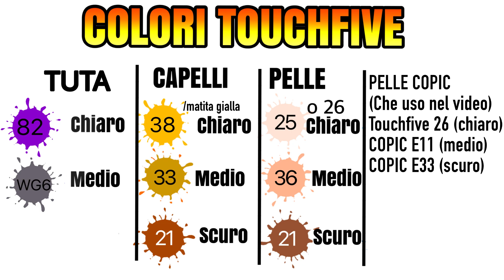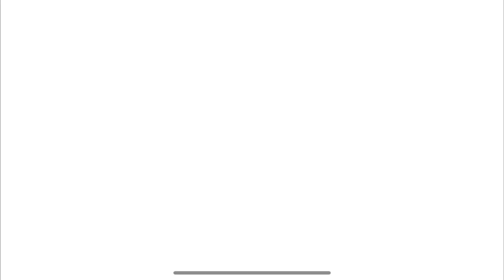COME DISEGNARE GOHAN TUTORIAL, SECONDA PARTE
Ciao ragazzi, eccomi con la seconda parte del tutorial di Gohan SSJ ! Scusate il ritardo, se vi siete persi la prima parte vi lascio il , in questa parte lo andremo a colorare, se avete bisogno vi lascio tutti i miei materiali in descrizione, spero che questo video vi possa aiutare,
Da quello che mi avete scritto ho notato che questa tipologia di tutorial vi è molto utile, se volete che continui con altri video del genere scrivetemi pure qua sotto nei commenti i prossimi personaggi da disegnare, lasciate un bel like se il video vi è stato d'aiuto e se provate a farlo mi raccomando, inviatemi una foto del disegno su instagram oppure per email a , i più belli saranno repostati nelle storie. Grazie ancora per il supporto ragazzi, vi lascio qua sotto il mio instagram.
In particolare un grazie a Andi Tamarro per essersi abbonato al canale, grazie per il supporto💪🏼

MATERIALI :
-Copic pelle:
E11 tonalità media
E33 tonalità scura
Tonalità chiara, selezionare numero 26 (touchfive-1 mese di spedizione)
-Pennarelli touchfive ( bianchi o neri consiglio da 60)
-Pennarelli neri (per ripassare il disegno)
-Penna bianca (per dettagli)
-Matite bruynzell
-Matite giotto(che potete trovare anche in negozio)
-Penna matita hb (che utilizzo)
-Pastelli ad olio per sfumare
-Fogli Fabriano